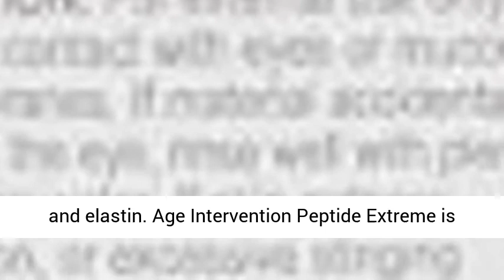Jan Marini Skin Research Age Intervention Peptide Extreme, 1 fl. oz.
Click here for the best price:

Age Intervention Peptide Extreme is the most concentrated, proprietary peptide formulation ever.

Brand Story
Jan Marini Skin Research (JMSR) is a leading professional skin care manufacturer. Carried by physicians worldwide, JMSR is known for its innovative, award-winning technologies and dedication to results-driven solutions.